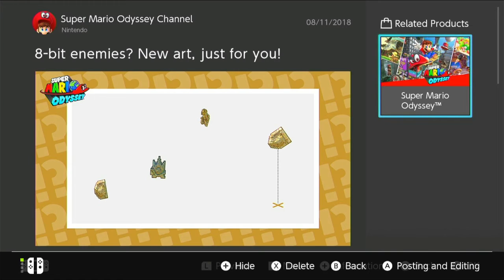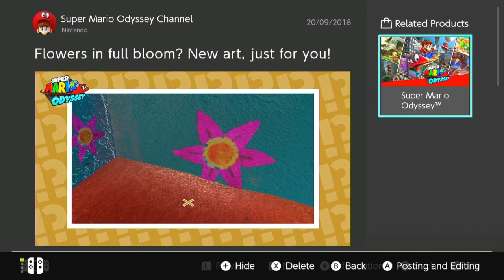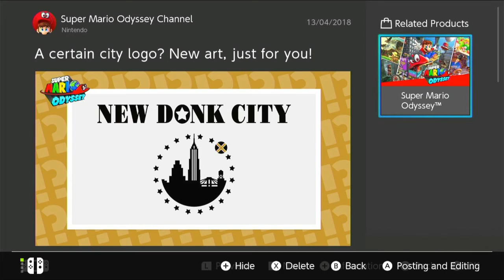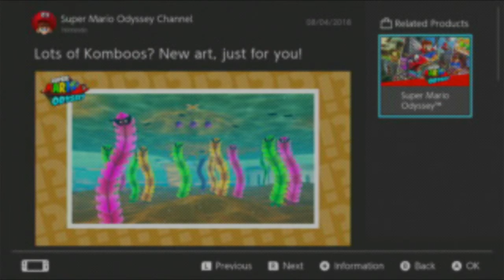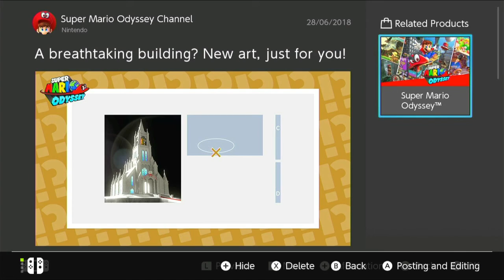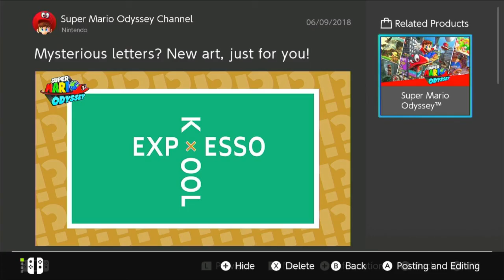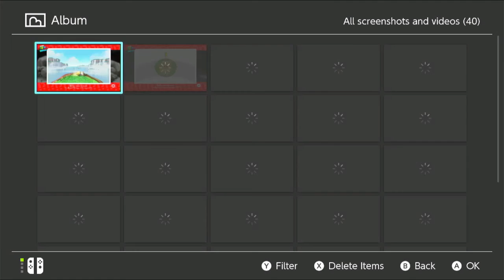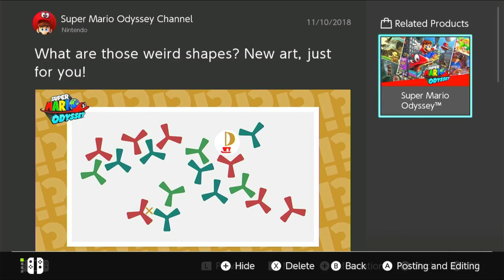Super Mario Odyssey Episode 37 Darker Skip And Pixel Friends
Skipping the hard part of the darker side, and finding the pixel characters from hint arts.